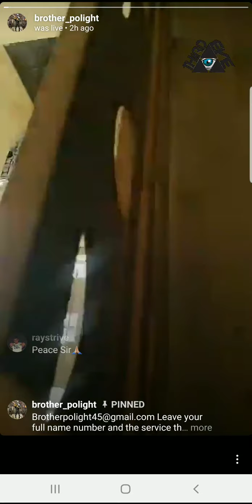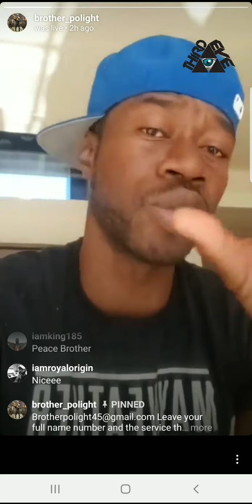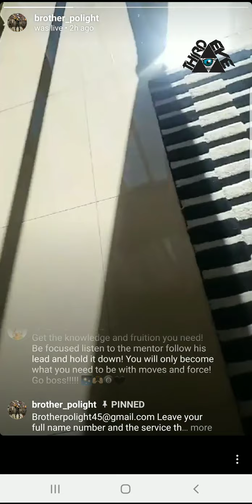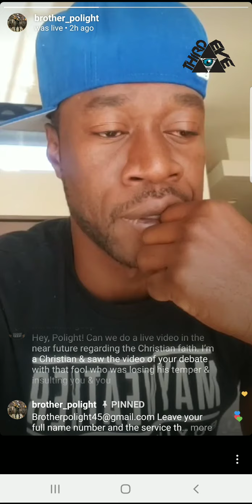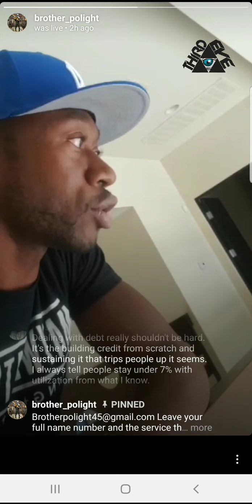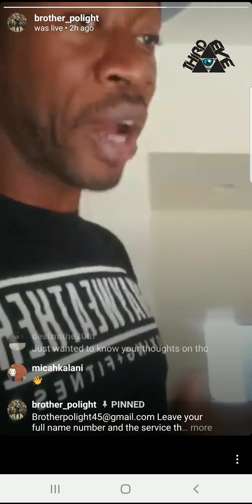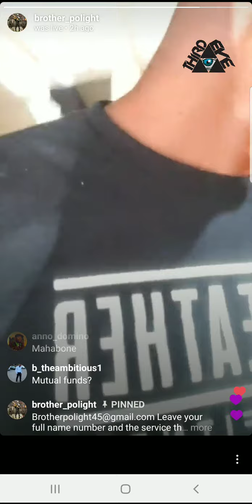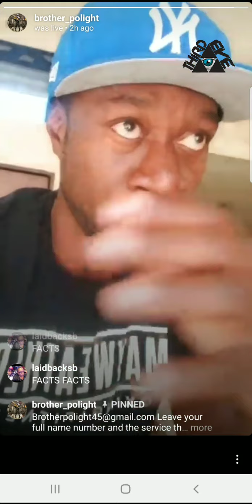ONLY POOR PEOPLE DO DRUGS - Brother POLIGHT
POOR PEOPLE DO DRUGS Brother POLIGHT